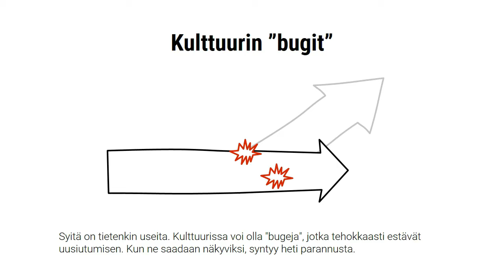Strategian toimeenpanon kompastuskivet, Markus Westerlund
Hyväkin strategia kaatuu helposti vääränlaiseen inhimilliseen käyttäytymiseen. Tämä sarja kertoo oppeja niistä.

Strategian pitää kääntää suuntaa. Uuden ja vanhan suunnan eroa kutsumme alfa-kulmaksi. Mutta miksi niin moni strategia epäonnistuu suunnan reivauksessa?

Syitä on tietenkin useita. Kulttuurissa voi olla "bugeja", jotka tehokkaasti estävät uusiutumisen. Kun ne saadaan näkyviksi, syntyy heti parannusta.

Tee näin: selvitä ensin TODELLISET arvonne - viralliset arvot ovat usein tavoitteita. Lyhytkin kysely kertoo jo paljon. Toisessa kyselyssä tunnista arvojen lantin varjopuoli, eli estääkö se uusiutumista

Arvojen varjopuoli on harmittavan tehokas jarru strategian toteutumiselle. Lisää kompastuskivistä seuraavassa.